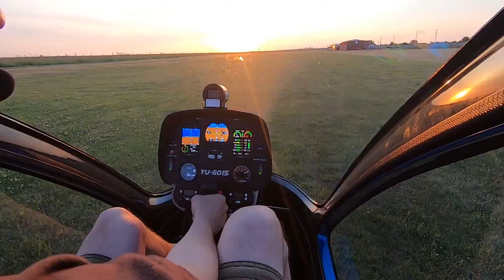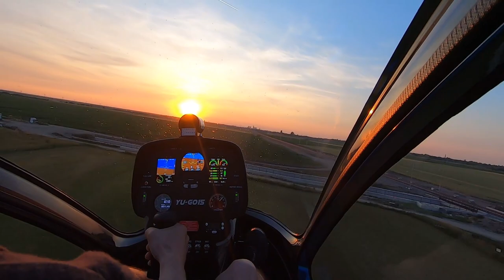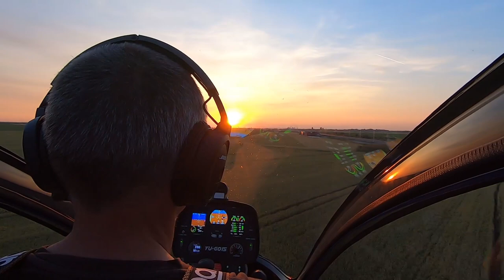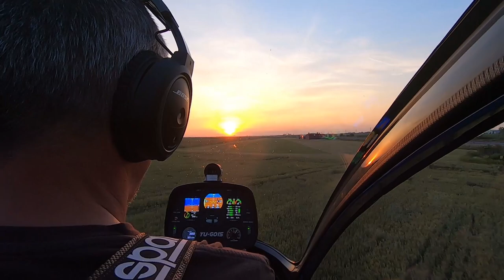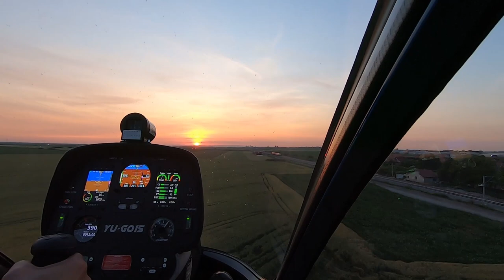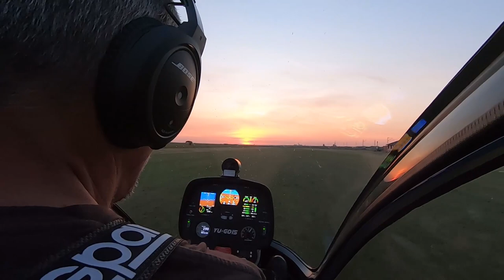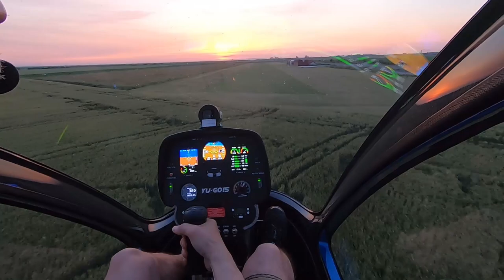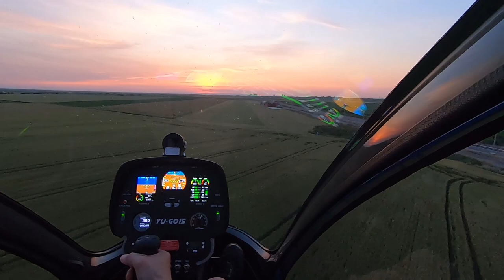NIKI Kallihtea exercise taking off and landing 18 6 2021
Afternoon exercise taking off
and landing on Niki Kallithea
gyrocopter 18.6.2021